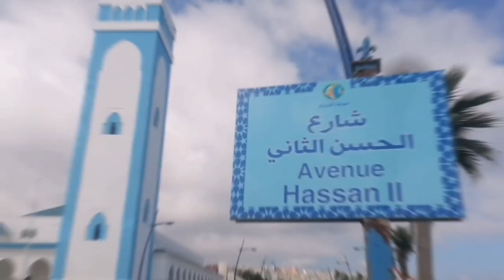احسن فيديوا تقدر تشوفوا على جمالية مدينة الفنيدق